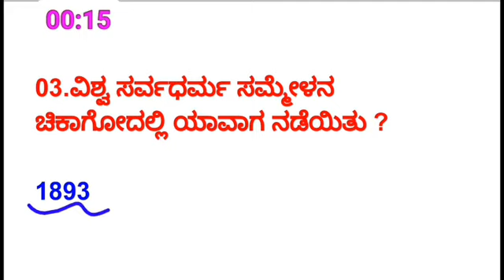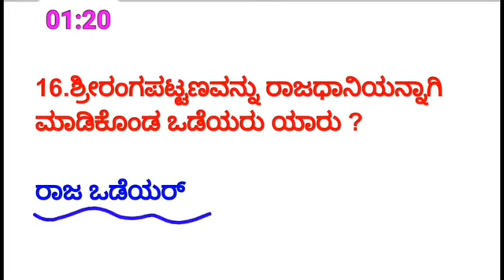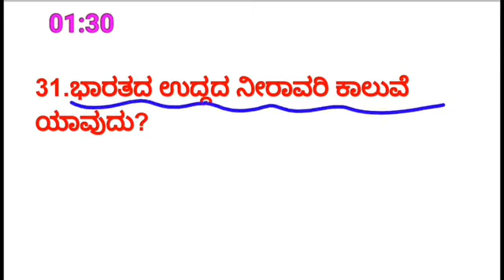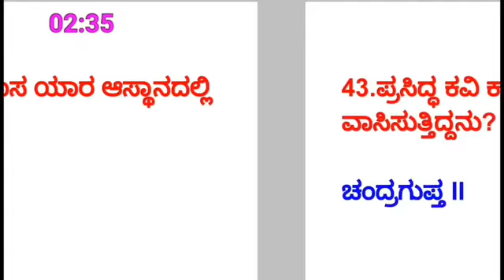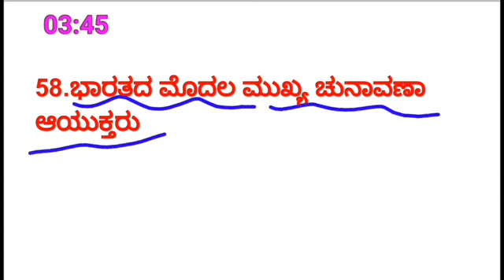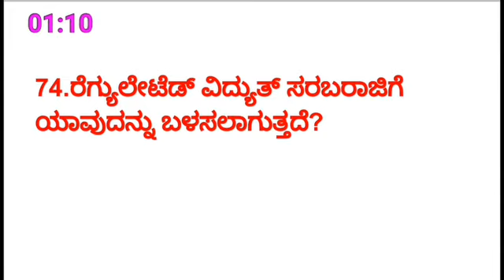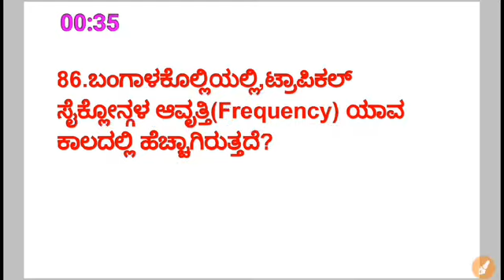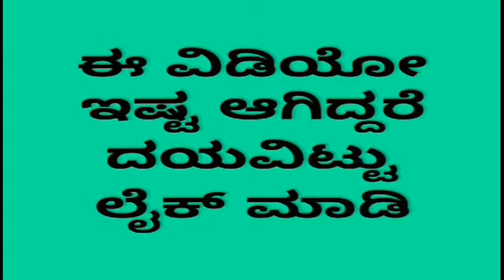ಪೊಲೀಸ್ ನೇಮಕಾತಿ - 2020 MOST IMPORTANT QUESTIONS FOR POLICE CONSTABLE EXAMS IN KANNADA